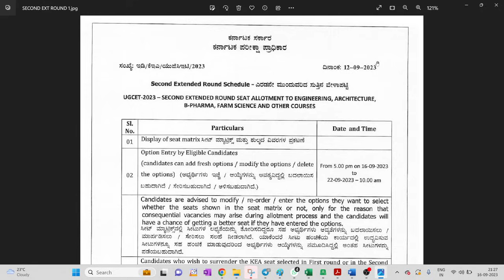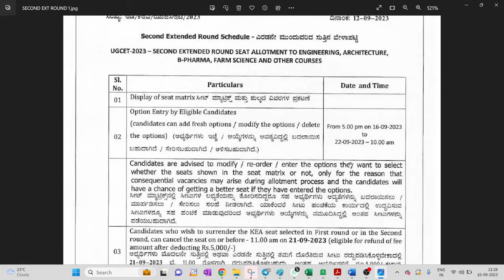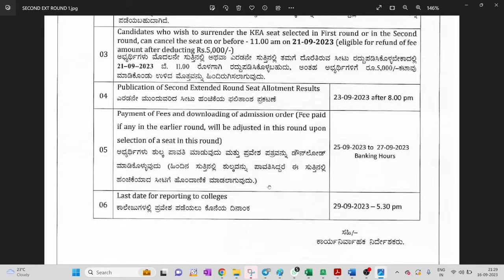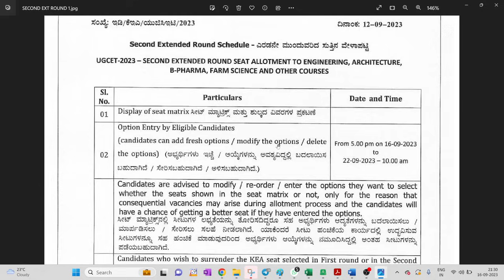SECOND EXTENDED ROUND SCHEDULE IS RELEASED BY KEA / OPTION ENTRY START FROM TODAY